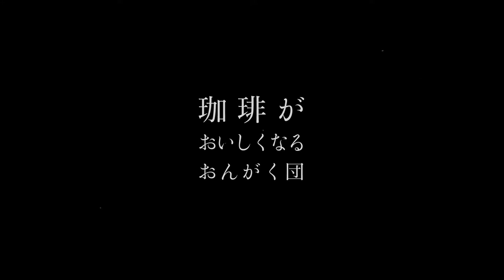珈琲がおいしくなるおんがく団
ただ珈琲をおいしくする、そのために音楽とアートでおいしさを抽出する音楽団。
珈琲豆の原産国の一つであるルワンダで作者が生み出した珈琲画をルーツにするパフォーマンス。

Coffee is delicious. For that purpose music groups that extract taste with music and art.
A performance that makes coffee paintings created by the author in Rwanda, one of the country of origin of coffee beans, a roots.

Member

児玉 峻 / Shun Kodama（Guitar）
MAKI（Flute / Fule）
マカロニたかし / Macaroni Takashi（Coffee Drip）
鈴木 掌 / Tsukasa Suzuki（Artist / Session Performer）

Produced by Tomomi Imai（team wain）
Edited by Ryosuke Kariya（ark factory）

Special Thanks

Cafe & Bar - pono pono
Amami Smile Guide Service - Amanico
Guest House - 5mile
奄美のカフェ - SUNTOKU CAFE

Sound Engineer - 内田音響・整体研究所

Location - 奄美大島 / Amami Oshima Kagoshima Japan